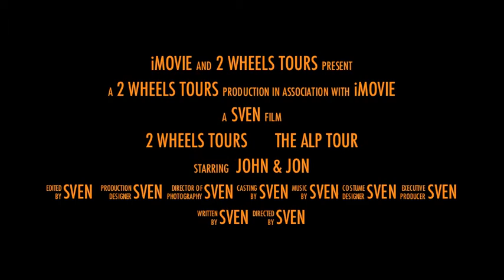2 Wheels Tours Alps Tour trailer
2 Wheels Tours is a guided motorcycle touring company. We offer tours in the US and Europe. If you want to experience the smells and thrills of areas in these countries, come with us and we will show you the best sights. We are family owned and each tour can be customized to your wishes. Our ALPS Tour will take you to Germany, Austria, Italy and Switzerland - all around the twisty ALP roads. This tour is not for beginners!